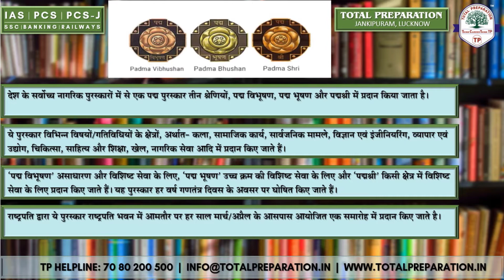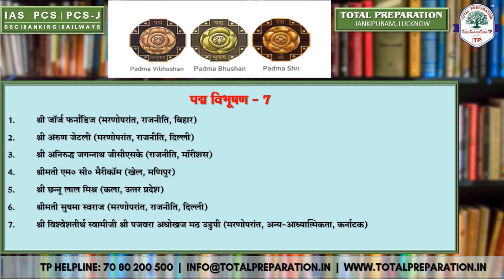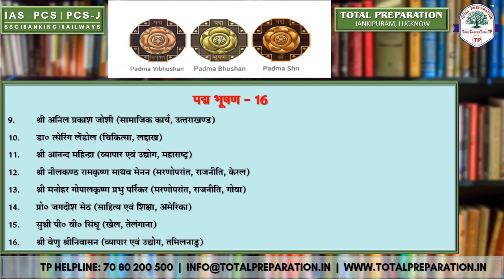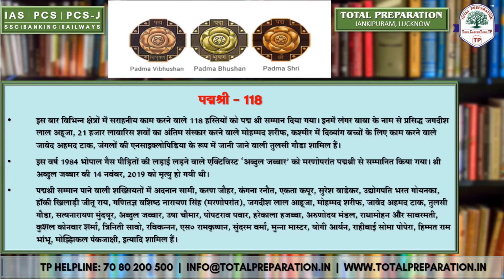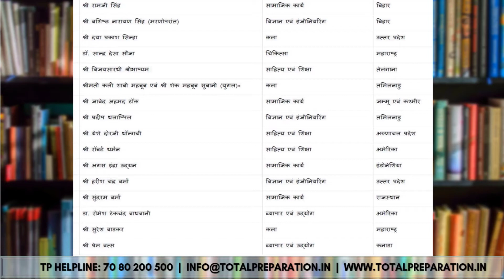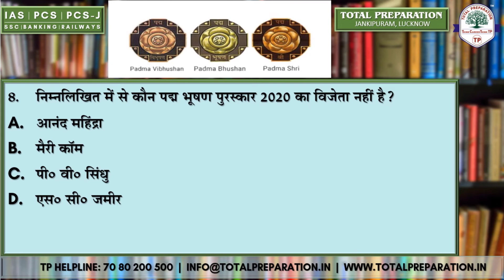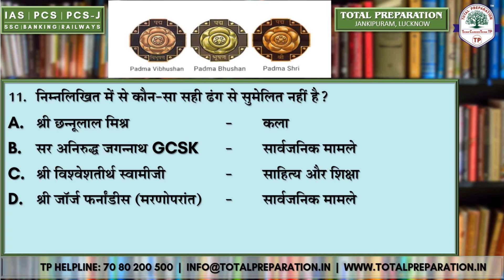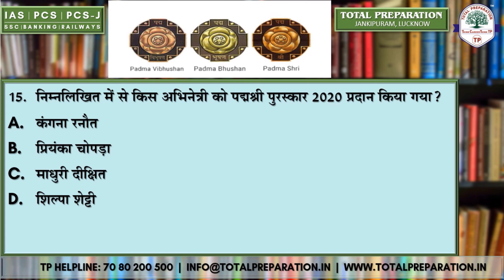HINDI || PADMA AWARDS 2020 | पद्म पुरस्कार 2020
The Padma Awards are one of the highest civilian honours of India announced annually on the eve of Republic Day. The Awards are given in three categories: Padma Vibhushan (for exceptional and distinguished service), Padma Bhushan (distinguished service of higher order) and Padma Shri (distinguished service). The award seeks to recognize achievements in all fields of activities or disciplines where an element of public service is involved.

The Padma Awards are conferred on the recommendations made by the Padma Awards Committee, which is constituted by the Prime Minister every year. The nomination process is open to the public. Even self-nomination can be made.